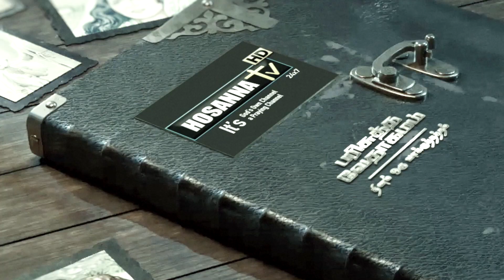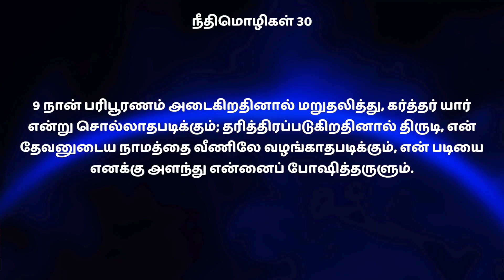என் படியை எனக்கு அளந்து என்னைப் போஷித்தருளும் | சகோ.M.ஆரோக்கியராஜ் - Dhinam Oru Vakkuthatham